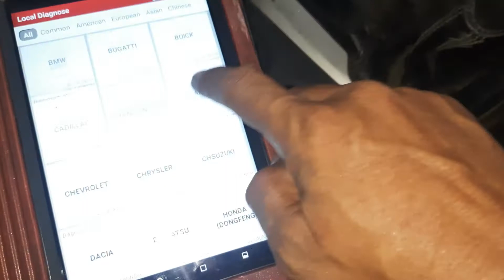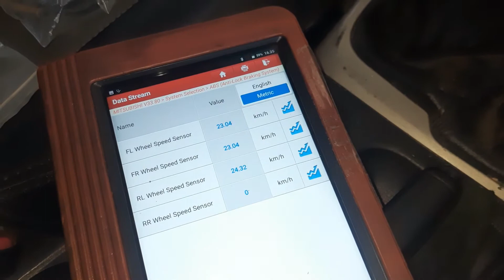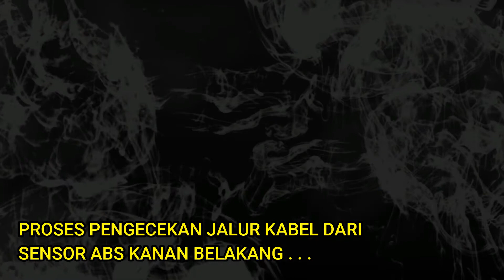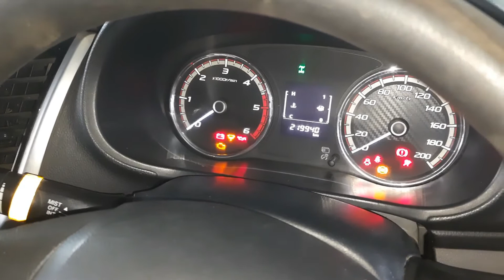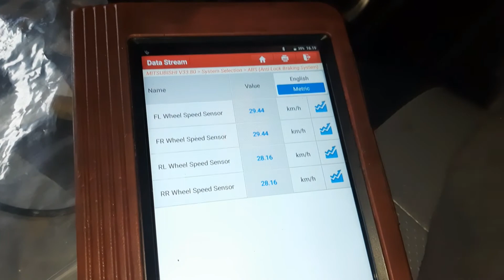Harus tahu tentang ini jika Indikator ABS masih tetap nyala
Telah ganti Sensor ABS baru ternyata Indikator ABS masih tetap nyala,
selalu ini penyebabnya . . .

2 hal penyebab Indikator ABS tetap nyala
- Sensor ABS rusak
- Jalur kabel sensor ABS ada yang putus atau jalur soket kabel kendor

Alat Scanner yang digunakan
- Colokan Scanner LAUNCH model DS201
- Scanner LAUNCH X431 pro

Review mobil dalam video:
MITSUBISHI TRITON
Manual Transmisi